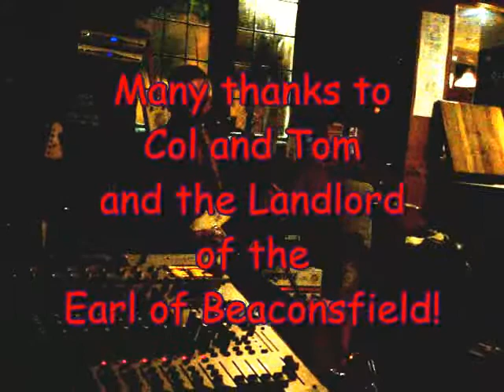The 2nd Cambridge CBG Festival 2013 - An Unofficial Preview!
Saturday 31st August 2013 - in a Cambridge pub "The Earl of Beaconsfield" on Mill Road, some British home grown talented artists are  travelling in from the furthest corners of England to be unleashed on unsuspecting locals - and they love it - a splendid time was guaranteed for all ! (-: